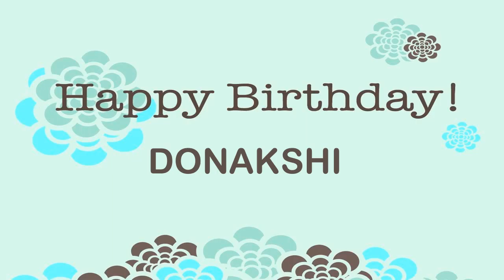Donakshi Birthday Wishes & Mensajes